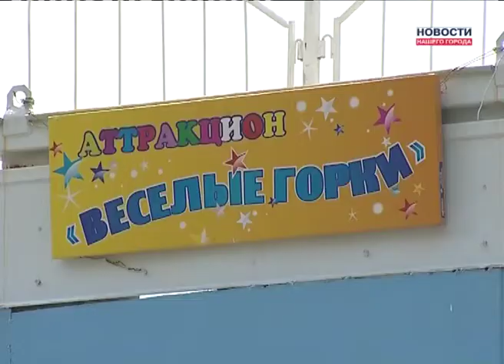Аттракционы нынче платные